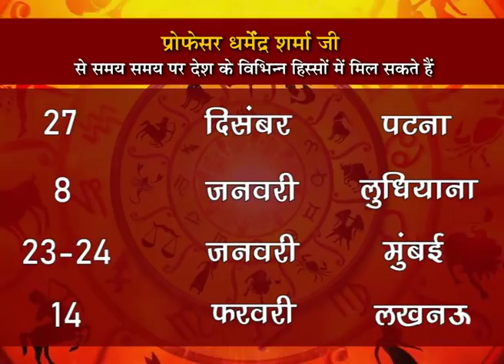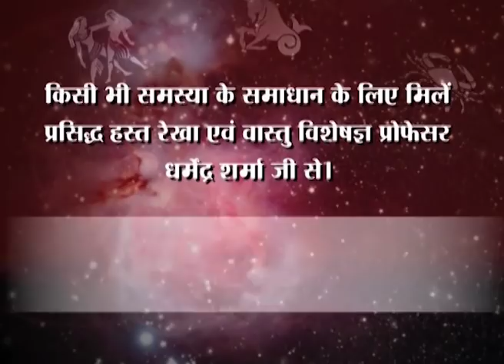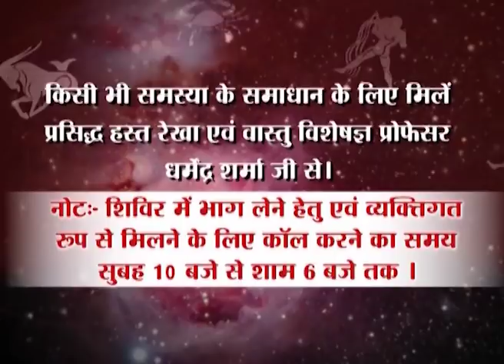शयन कक्ष में क्या रखें क्या नही जाने प्रो. धर्मेन्द्र शर्मा जी से